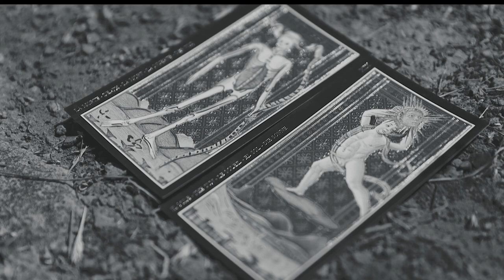PAINTED GOLD ~ COMING SOON NOVEMBER 24, 2022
A promotional video for the upcoming album Painted Gold featuring Mark Gajadhar and Kurt Baumann.

Shot and edited by Kurt Baumann